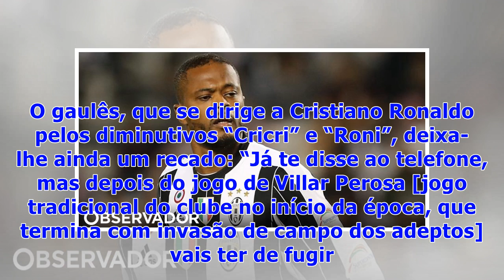☯Evra canta Andrea Bocelli e dedica a Cristiano Ronaldo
A transferência de Cristiano Ronaldo para a Juventus tem marcado as últimas semanas e está a deixar os adeptos da Vecchia Signora com água na boca. Mas não são os únicos e as reações à transferência também já chegam a antigos jogador do clube. Patrice Evra, francês que jogou em Turim entre 2014 e 2017 publicou um vídeo no Instagram a cantar uma versão um alternativa do clássico ‘Con Te Partirò’, de Andrea Bocelli, como forma de assinalar a mudança e CR7 para a Juventus. Ronaldo e Evra já partilh...